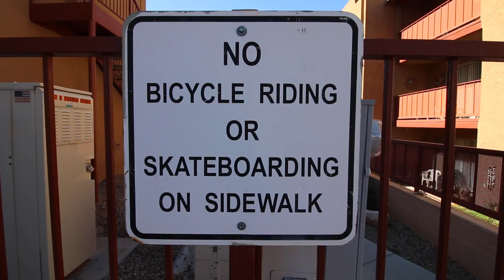OUR NEW FAMILY CAR